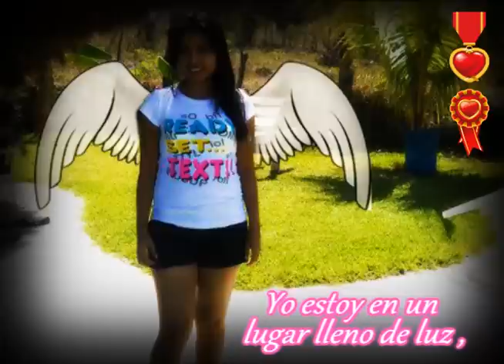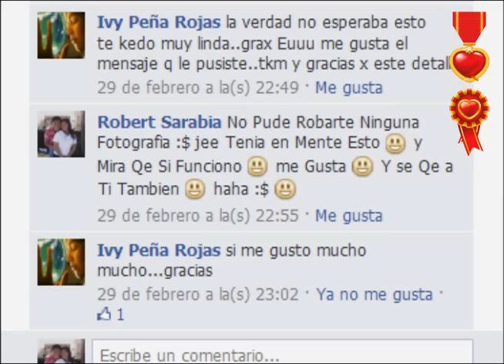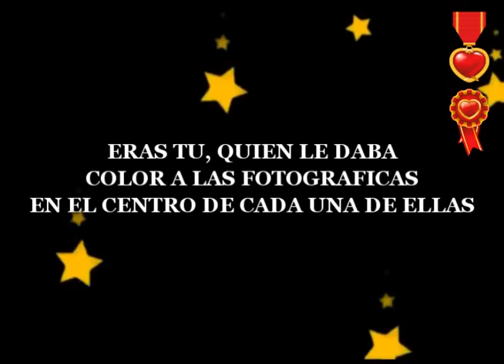Yo te Extrañara Vivi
Robert Sarabia